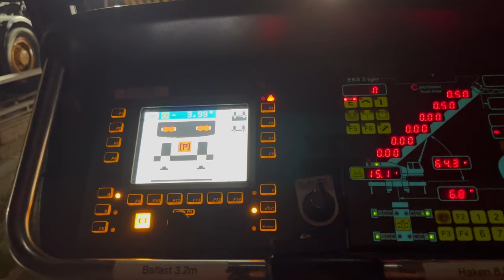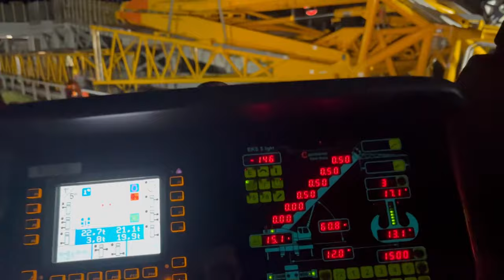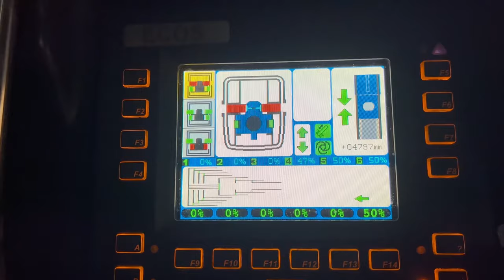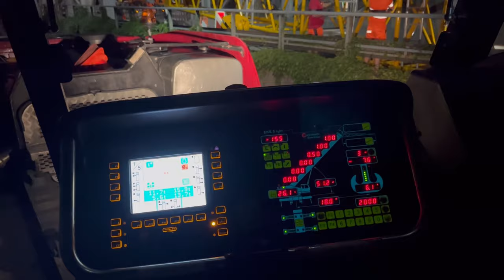Demag AC500-8, Superlift & Wippe rüsten in Basel